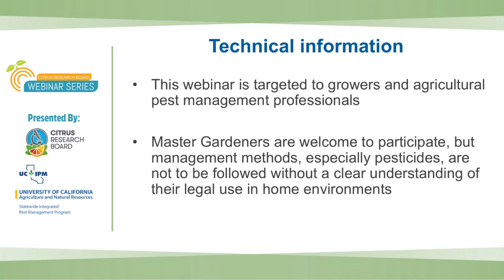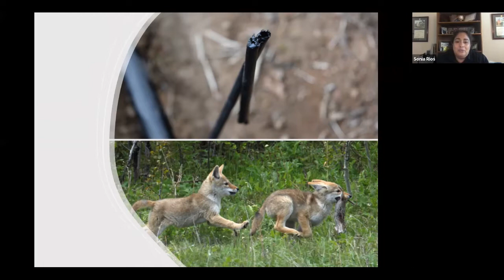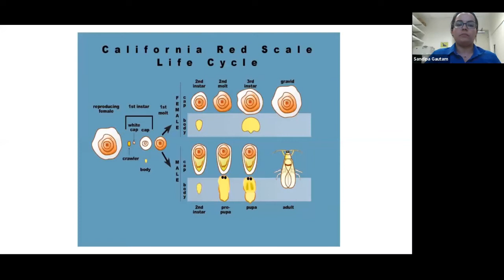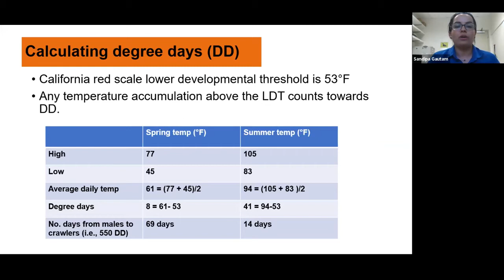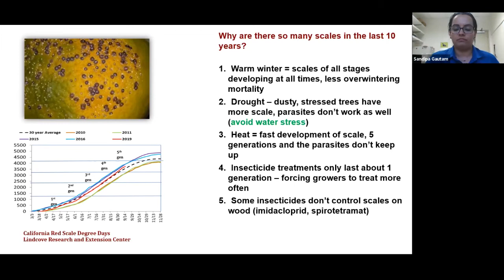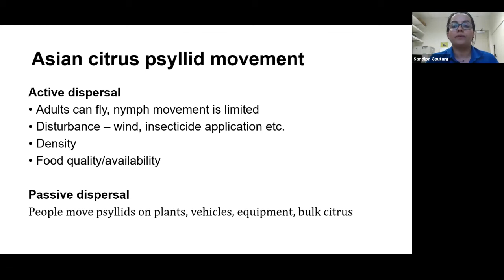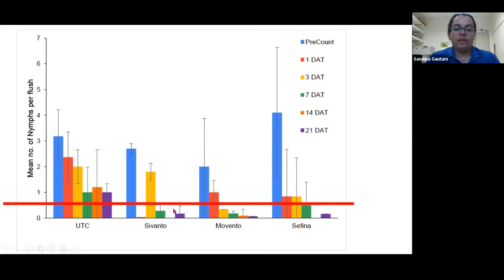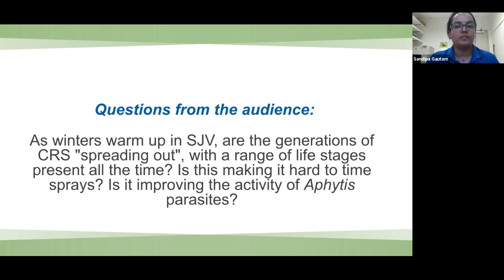CRB Webinar Series: California Citrus IPM Update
Regional Update presented by: Sonia Rios, Area Subtropical Horticulture Advisor, University of California Cooperative Extension Riverside County

California Citrus IPM Update presented by: Dr. Sandipa Gautam, Assistant Research Entomologist, Kearney Agricultural Research and Education Center